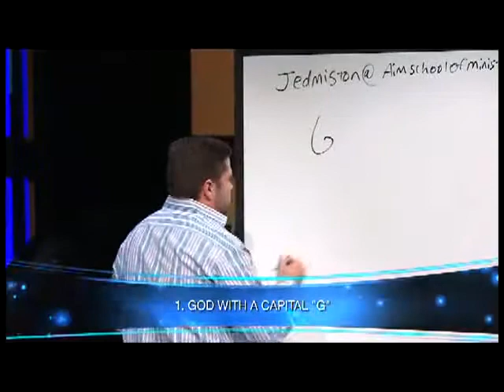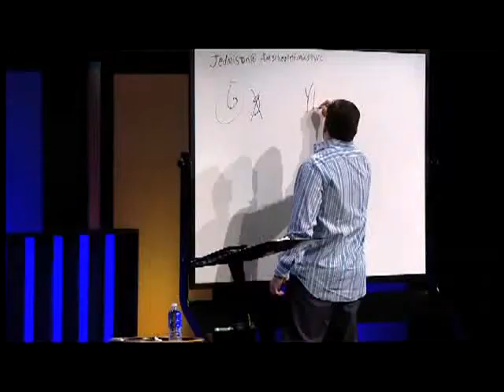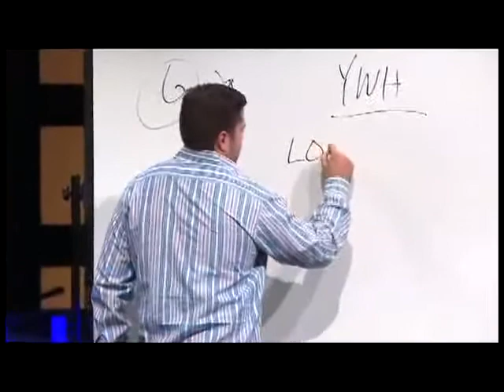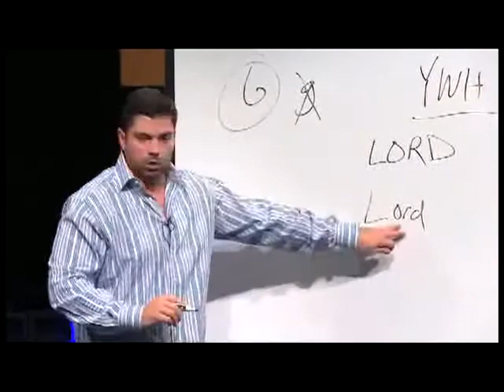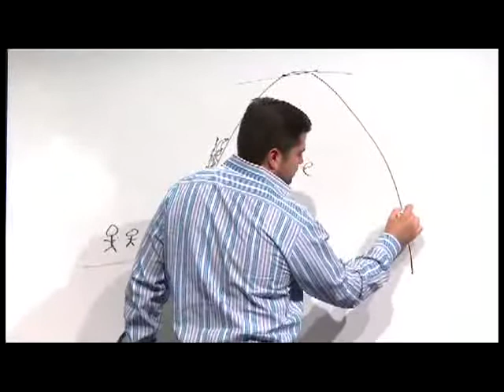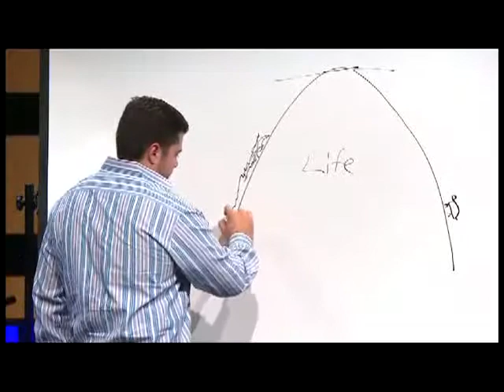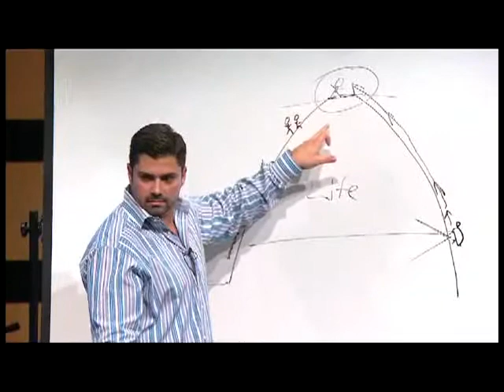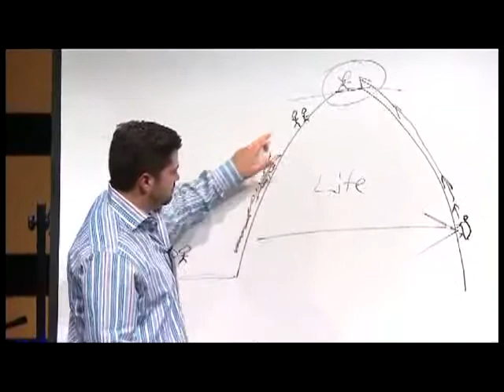THE104 The Attributes of God Session 7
THE104: The Attributes of God.  Taught by Steve Alessi.  Session 7.